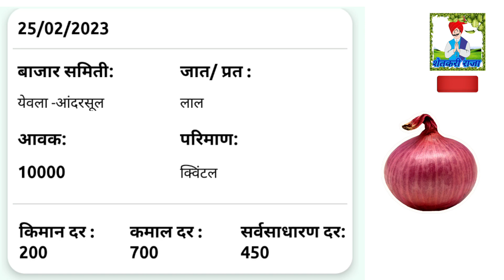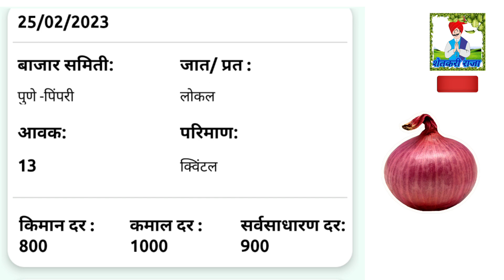महाराष्ट्रातील संपूर्ण जिल्ह्याचे कांदा बाजार भाव कडाडले //25 फेब्रुवारी 2023// Kanda bajar bhav